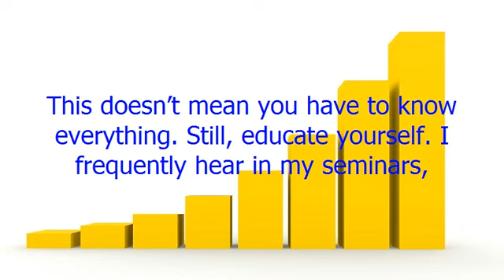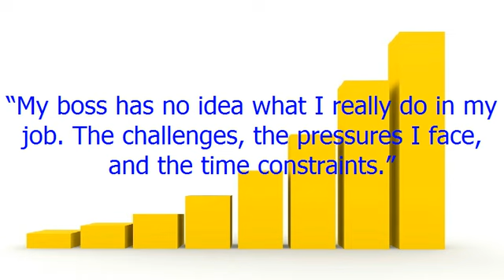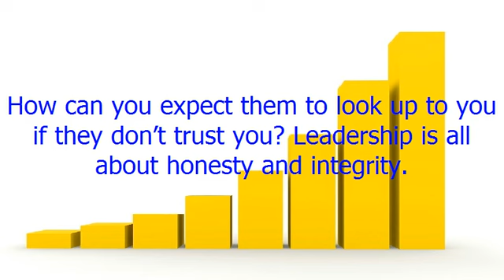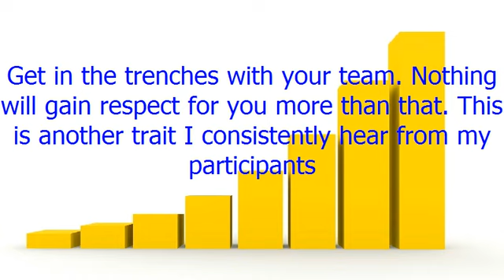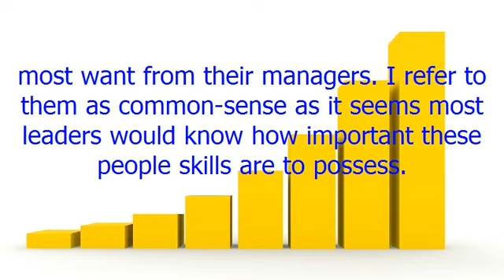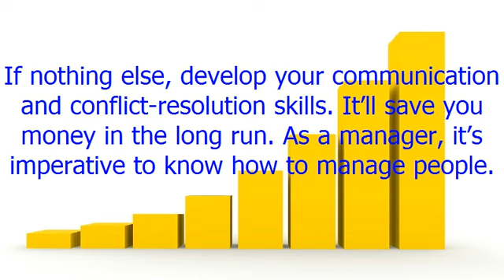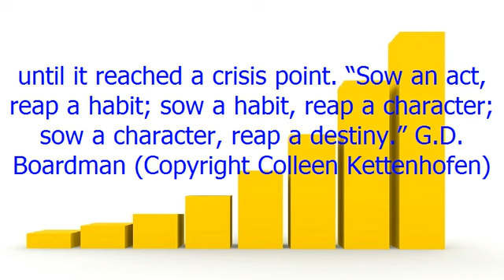7 Common Sense Tips for Managing People